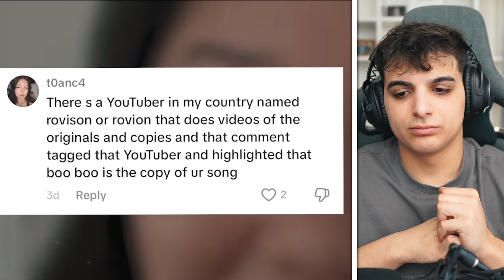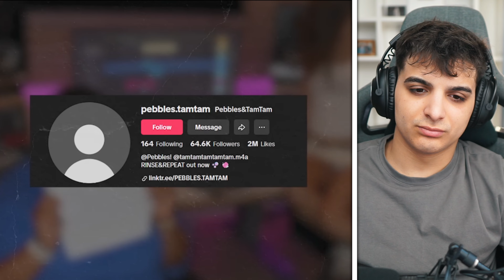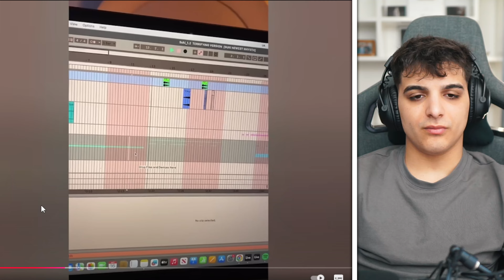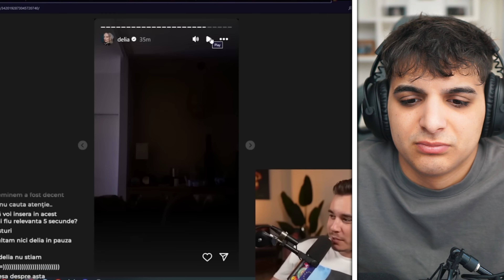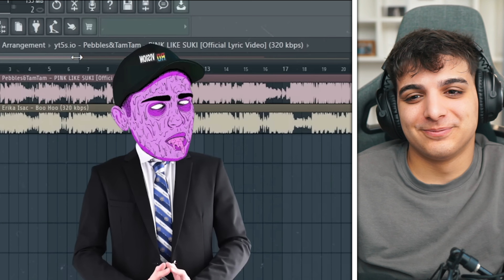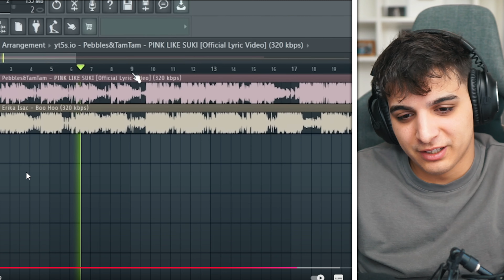Situatia Erika Isac Si Piesa Copiata A Iesit De Sub Control...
⭐DACA VEZI ASTA , LIKE SI GASESTI 1 MIL PE JOS ⭐